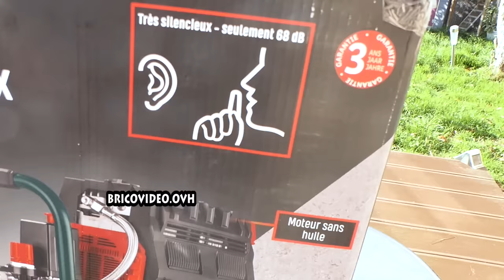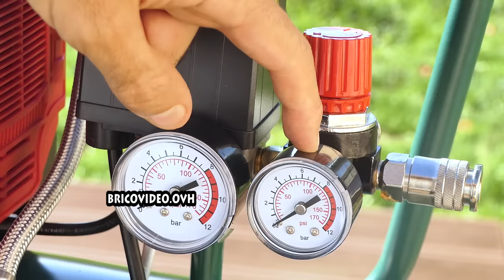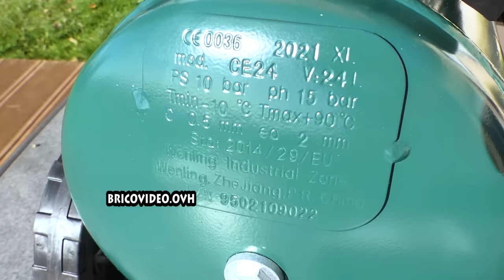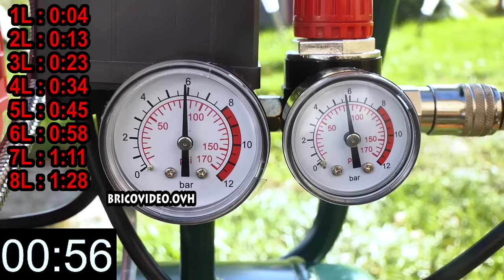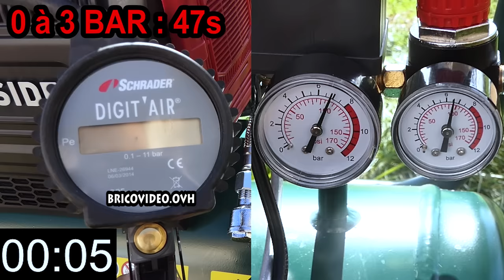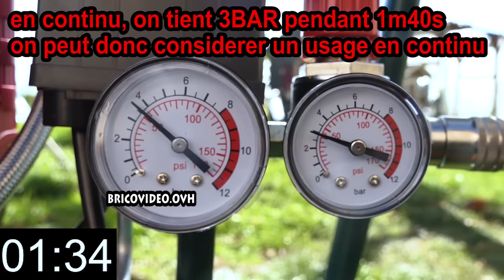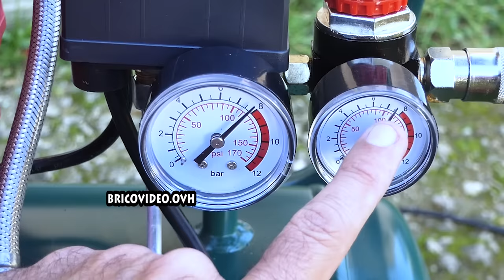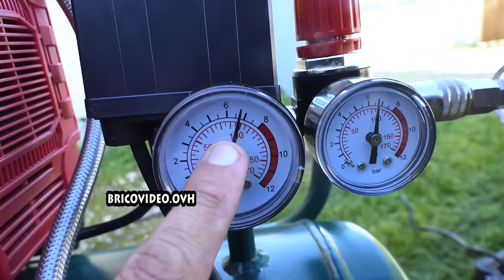LIDL compresseur silencieux PARKSIDE PSKO 24 B2 sans huile 24L 1,5kw QUIET COMPRESSOR scheppach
LIDL compresseur silencieux PARKSIDE PSKO 24 B2 sans huile 24L 1,5kw QUIET COMPRESSOR scheppach QUIET COMPRESSOR LEISE-KOMPRESSOR COMPRESSORE SILENZIOSO CICHY KOMPRESOR ►amazon compresseur silencieux 24l
vu dans la vidéo :
►mini filtre à air (faut des coupleur voir dessous)
►mini filtre à air
►Silverline 427596 Filtre régulateur (faut des coupleur voir dessous)
►clé dynamométrique VANPO 20-220nm
►huile pour les outils pneumatiques

IT► : Bestseller in Compressori d'aria
ES► Los más vendidos en Compresores de aire
DE► Bestseller in Kompressoren
UK► Best Sellers in Air Compressors

LEISE-KOMPRESSOR QUIET COMPRESSOR compresor silentios ТИХ КОМПРЕСОР STØJSVAG KOMPRESSOR TYST KOMPRESSOR Tihi kompresor ΑΕΡΟΣΥΜΠΙΕΣΤΉΣ ΑΘΟΡΥΒΟΣ CSENDES KOMPRESSZOR HILJAINEN KOMPRESSORI TICHÝ KOMPRESOR TICHÝ KOMPRESOR CICHY KOMPRESOR compressor silencioso COMPRESSORE SILENZIOSO COMPRESOR SILENCIOSO TIHI KOMPRESOR STILLE COMPRESSOR TYLIAI VEIKIANTIS KOMPRESORIUS тихи компресор бесшумный компрессор stillegående kompressor 静音压缩机 サイレントコンプレッサー KLUSS KOMPRESORS VAIKNE KOMPRESSOR